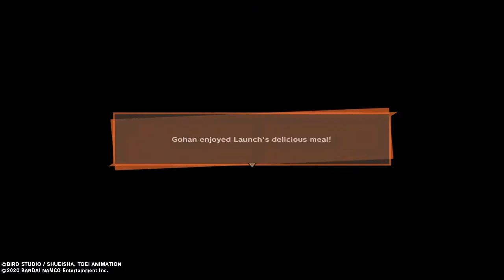Dragon Ball Z Kakarot - Episode 1 Season 2 (No Commentary)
Filler Episodes - Finding Lunch